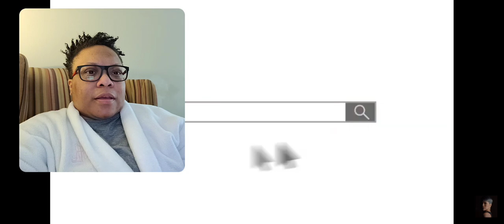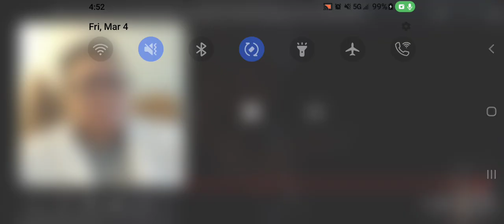Reaction to Katrina Velarde Whitney Houston Medley--REPLAY! The transitions are everything!👏👏🤩🤩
I will update soon!